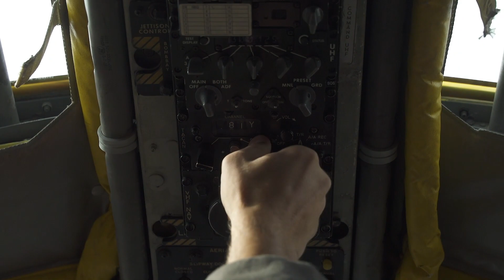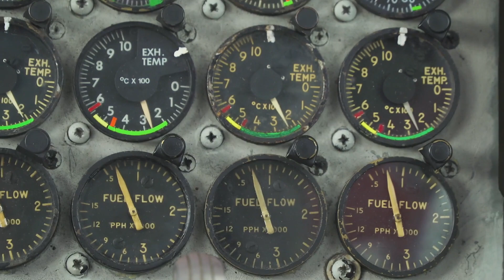Moroccan F-16s With B-52s • Bomber Task Force Europe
Two B-52H Stratofortresses, assigned to the 5th Bomb Wing, Minot Air Force Base, ND, out of RAF Fairford, UK, integrated with Moroccan F-16s in support of Bomber Task Force Europe September 7, 2020. The strategic bomber missions provide theater familiarization for aircrew members and opportunities for U.S. integration with NATO allies and regional partners.

Video by Staff Sgt. James Cason 1st Combat Camera Squadron